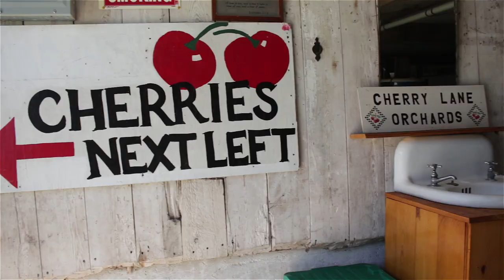Beautiful Country Home with Personal Cherry Orchard in Door County, Wisconsin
This unique property allows you to have your very own cherry & apple orchard. Cherry Lane Orchards is a pick-your-own family run orchard featuring 15 acres of orchard offering a variety of apple trees and tart cherry. 16 acres of woods and 4 acres of meadow makes for a postcard setting in the heart of Door County. The home was completely remodeled in 2000 and boasts of hickory kitchen cabinets, large center island, oak & maple flooring throughout much of the home, sun room, office, & main level laundry.Large family room with wood burning insert, pool table, and separate egress. Upstairs offers 3 bedrooms, and full bath with twin sinks. Full basement with new furnace, root cellar and plenty of shelving for storage. Property also features a 52x67 fully functional barn with attached 60x40 machine shed. Large detached garage with parking for at least 4 vehicles offers a 36x30 heated shop and additional storage area. Additional 10 acres adjoining property also available. Property is being offered turn key with all orchard equipment included. Equipment list on file with listing office. This property has been exceptionally well maintained inside and out. The opportunities are endless for a family either looking for a fantastic country home setting or a chance to run their own orchard!